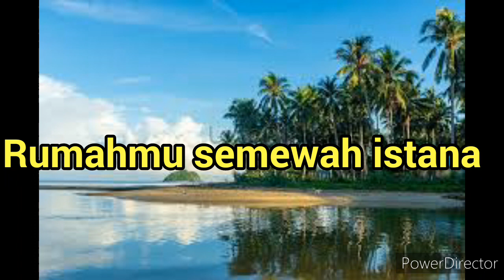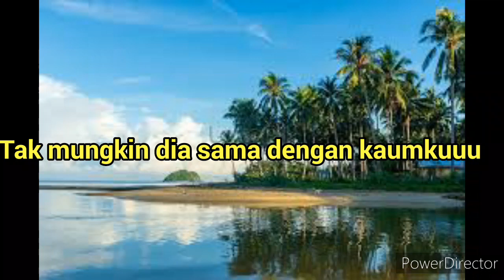Lirik Lagu Indonesia Kaya ~ Malin Kundang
🐝Dan nyalakan notifikasinya, agar tidak ketinggalan video baru dari
     aku